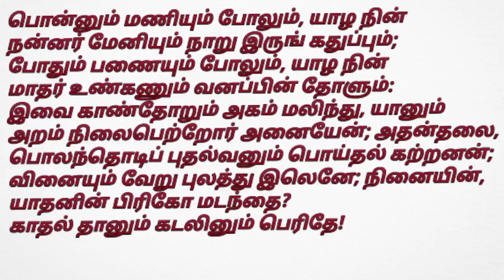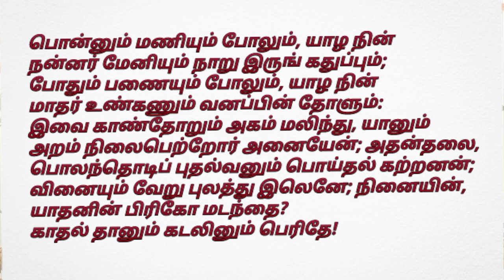இலக்கியத்தில் உவமைகள் 25 - நிரல் நிறை உவமை அணி